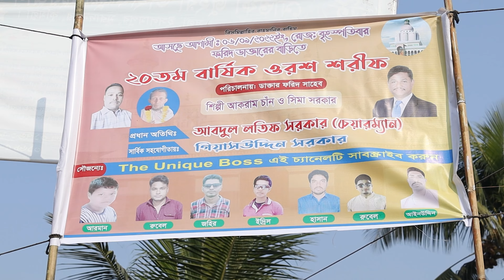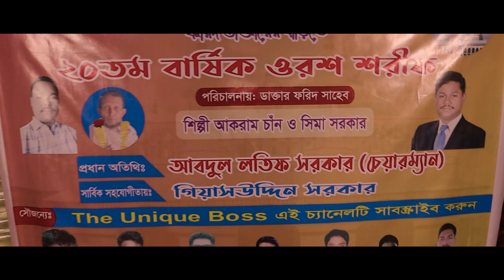এবার কুমিল্লা এসে পিকনিক করলাম 🥰 | Cimilla | Vlog | Gramer Vlog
If you went to more Video comment 👇
And comment your suggestion! Thank you🤝

KW:📙
এবার কুমিল্লা এসে পিকনিক করলাম 🥰, Cimilla, Vlog, Gramer Vlog, গ্রামের ব্লগ, grammar blog, grammar vlogs, gamer vlogger, village food,
our village house,village house,village tour,village special street food,street food,village food,street village food,
village lifestyle and food,villfood,popi kitchen,village kitchen,villfood vlog,indian village,indian village lifestyle and food,indian village street food,
vlog video, vlog, sourav joshi vlogs, mo vlogs, flying beast vlog, sofia vlog, della vlogs, ri vlogs, david dobrik vlogs,
colleen vlogs, yawi vlogs, paras thakral vlogs, sambhavna seth vlogs, nikita mirzani vlog, daily vlog, jason vlogs, youtube vlog,
funny video, comedy video, funny cat videos
funny animal videos, funny dog videos, funny dogs, funny clips
123 go pranks, naked and funny, tik tok funny video, tik tok videos funny
funny pranks, funny moments, funny tiktok, youtube funny videos, funny videos 2020
funny videos 2021, tik tok comedy, funny tiktoks
funny tik tok, jokes videos, funny tiktok videos, funny video funny video, funny video clips
brawl stars funny moments, best funny videos, tik tok comedy video, billu ki comedy, comedy video mein
funny movies on amazon prime, short funny videos, funny sound, funny youtube, fun movie to watch